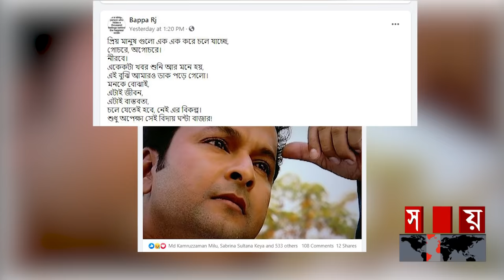'শুধু অপেক্ষা সেই বিদায় ঘণ্টা বাজার!' | Bappa Raj | Somoy Entertainment